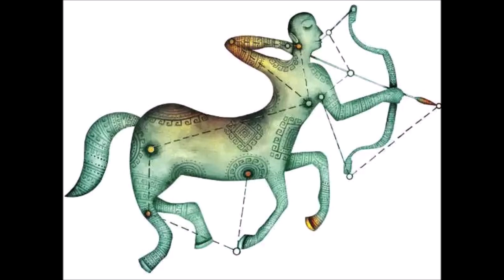தமிழ் புத்தாண்டு பலன்கள் 2021 | tamil puthandu palan 2021 | Tamil New Year Rasi Palan 2021 | april14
தமிழ் புத்தாண்டு பலன்கள்! பிலவ வருடம் | tamil puthandu palan 2021 | Tamil New Year Rasi Palan 2021

new year rasi palan 2021 in tamil by shelvi,
new year rasi palan 2021 in tamil dhanusu,
tamil new year rasi palan,
new year rasi palan 2021 in tamil for kadagam,
new year rasi palan 2021 in tamil kanni,
new year rasi palan 2021 in tamil kumbam,
kadaga rasi palan tamil new year 2021,
kumbam rasi palan tamil new year 2021,
simma rasi palan tamil new year 2021,